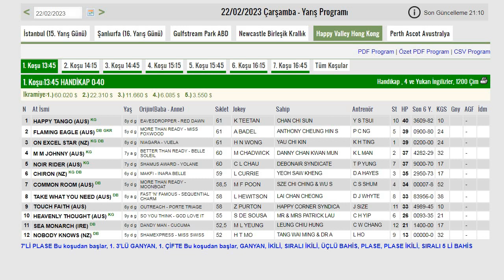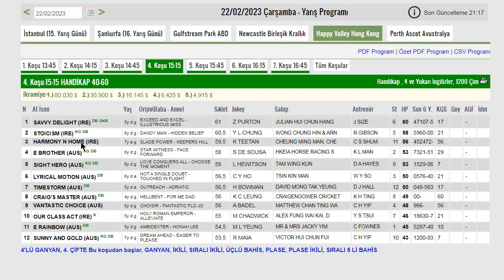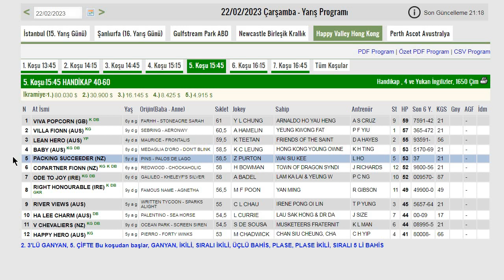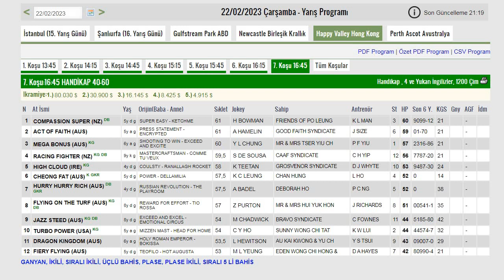HAPPY VALLEY - HONG KONG 22-02-2023 AT YARIŞI TAHMİNLERİ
22 ŞUBAT 2023 HAPPY VALLEY YARIŞLARI YORUM VE ANALİZİ
22/02/2023 HONG KONG HAPPY VALLEY ALTILI GANYAN TAHMİNİ
YURT DIŞI AT YARIŞLARI YORUM VE TAHMİNLERİ TJK
HAPPY VALLEY HONGKONG AT YARIŞ PROGRAMI#TJK
YABANCI YARIŞLAR
ALTILI GANYAN 6'LI GANYAN YEDİLİ PLASE BEŞLİ GANYAN
TABELA SIRALI BEŞLİ BAHİS GANYAN PLASE